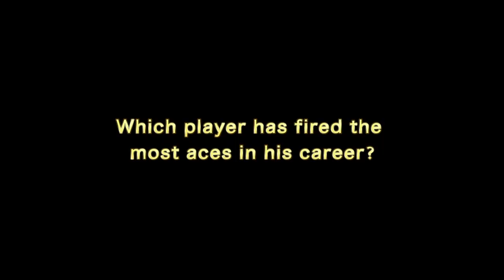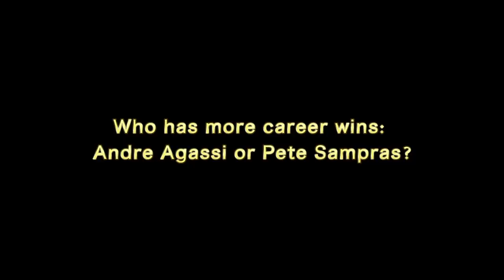Players Tested On ATP Trivia Challenge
Who wins when Dominic Thiem, Alex Zverev, Kevin Anderson and Marcos Baghdatis take the new ATP Trivia Challenge delivered by FedEx. Play yourself for the chance to win great prizes